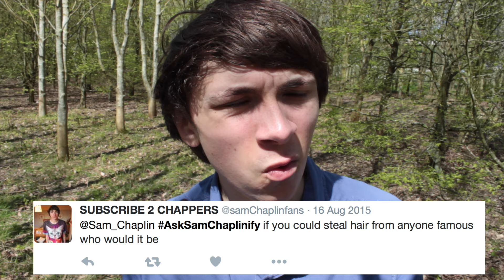Tyler or Josh? (Sam Does A Q+A)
If you liked this video, plese do let me know!